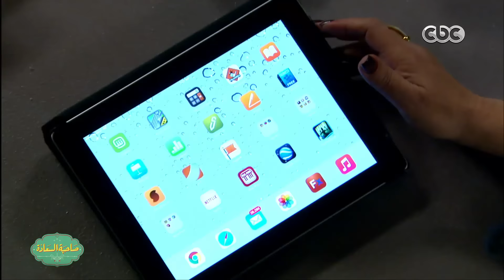صاحبة السعادة | أحمد رزق في حلقة خاصة بعنوان ألعابنا الحلوة - جزء 4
صاحبة السعادة مع إسعاد يونس وحلقة ألعابنا الحلوة

ضيف الحلقة
الفنان / أحمد رزق السعودية | الأمارات | الكويت | البحرين | #